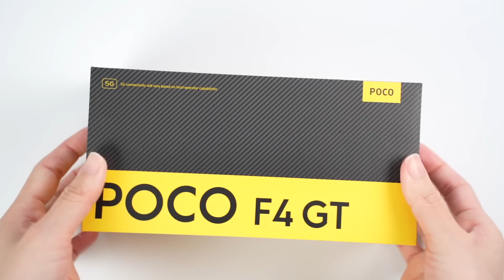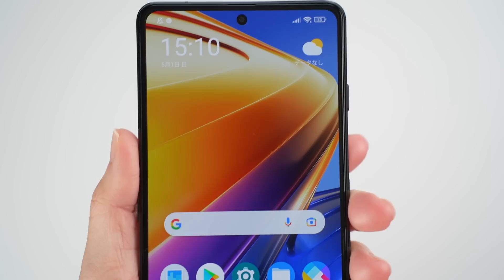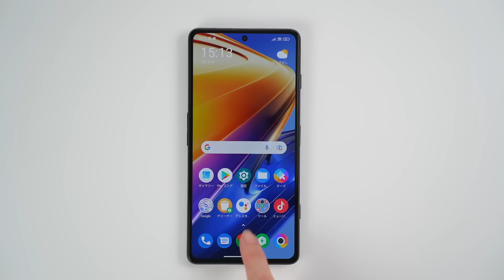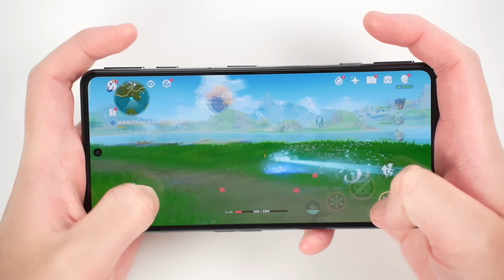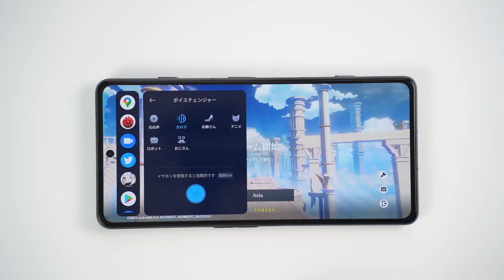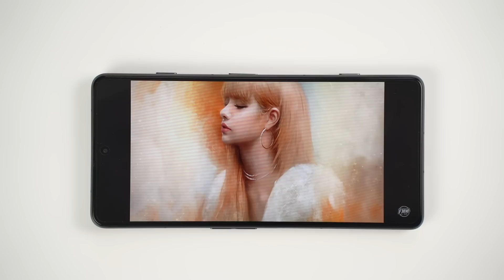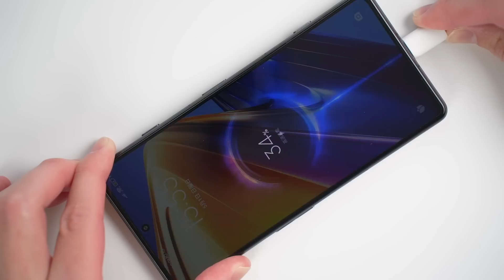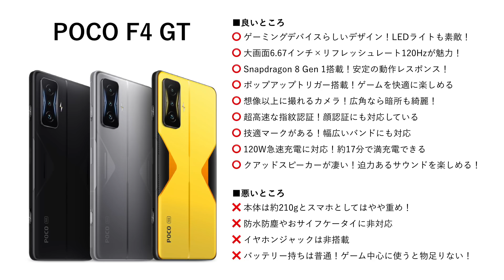【ヤバすぎ】POCO F4 GT レビュー！2022年コスパ最強ゲーミングスマホ爆誕！スナドラ8Gen1・クアッドスピーカー・120W急速充電、しかも技適有りｗ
POCO F4 GTをレビュー！デザイン・スピーカー・カメラ画質・ゲーム動作・電池持ちもチェック！より詳しい使用感レビューはコチラ！

■動画の目次
0:00　POCO F4 GTをレビュー！2022年コスパ最強ゲーミングスマホ！
1:37　POCO F4 GTの背面デザイン・カラーをチェック
4:08　POCO F4 GTのディスプレイ・重さ・持ちやすさをチェック！
5:13　POCO F4 GTのスペック・動作＆ゲーム性能をチェック！技適あり！
10:41　POCO F4 GTのカメラレビュー！画質＆動画チェック
12:47　POCO F4 GTのスピーカーの音質をチェック！
14:43　POCO F4 GTのバッテリー持ちはどうなの？
16:15　POCO F4 GTの価格は？
17:09　POCO F4 GTの感想！良いところ＆悪いところ！

おすすめスマホ関連動画

音楽・効果音お借りしております。